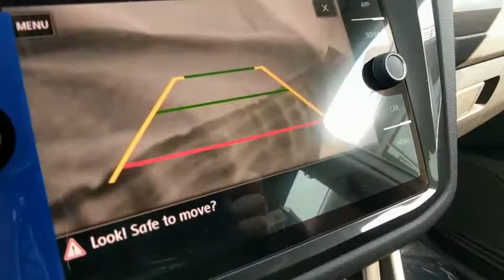2018 Volkswagen Tiguan Baltimore, Catonsville, Laurel, Silver Spring, Glen Burnie MD V80458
Pure White New 2018 Volkswagen Tiguan available in Baltimore, Maryland at Edit Antwerpen VW. Servicing the Catonsville, Laurel, Silver Spring, Glen Burnie MD area.

LUGGAGE NET  -inc: For securing items in the cargo area,PRIVACY COVER  -inc: tonneau privacy cover for cargo area,3-ROW RUBBER MATS KIT  -inc: Monster Mats w/logo (set of 5) and heavy duty trunk liner w/VW CarGo blocks,ALTERNATE FRONT GRILLE  -inc: Non-US market VW OEM front grille (in place of stock US market grille),ROADSIDE ASSISTANCE KIT  -inc: booster cables  warning triangle  LED flashlight  work gloves  PVC tape  multi-tool  blanket  poncho  whistle  cable ties and bandages,Turbocharged,Front Wheel Drive,Power Steering,ABS,4-Wheel Disc Brakes,Brake Assist,Aluminum Wheels,Tires - Front All-Season,Tires - Rear All-Season,Temporary Spare Tire,Heated Mirrors,Power Mirror(s),Integrated Turn Signal Mirrors,Rear Defrost,Privacy Glass,Intermittent Wipers,Variable Speed Intermittent Wipers,Rear Spoiler,Power Door Locks,Daytime Running Lights,Automatic Headlights,AM/FM Stereo,CD Player,Satellite Radio,MP3 Player,Bluetooth Connection,Auxiliary Audio Input,HD Radio,Smart Device Integration,Steering Wheel Audio Controls,Power Driver Seat,Bucket Seats,Heated Front Seat(s),Driver Adjustable Lumbar,Pass-Through Rear Seat,Rear Bench Seat,Adjustable Steering Wheel,Trip Computer,Power Windows,Telematics,3rd Row Seat,Leather Steering Wheel,Keyless Entry,Keyless Start,Cruise Control,Climate Control,Multi-Zone A/C,Premium Synthetic Seats,Driver Vanity Mirror,Passenger Vanity Mirror,Driver Illuminated Vanity Mirror,Passenger Illuminated Visor Mirror,Floor Mats,Traction Control,Stability Control,Front Side Air Bag,Blind Spot Monitor,Tire Pressure Monitor,Driver Air Bag,Passenger Air Bag,Front Head Air Bag,Rear Head Air Bag,Passenger Air Bag Sensor,Child Safety Locks,Back-Up Camera